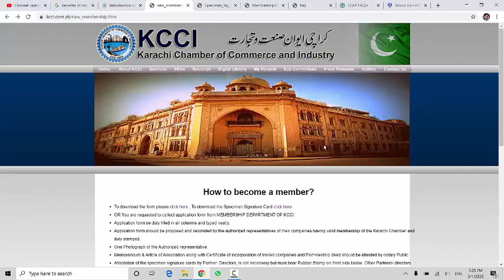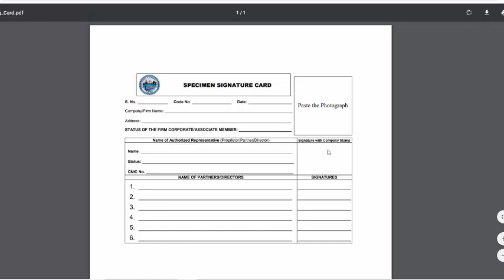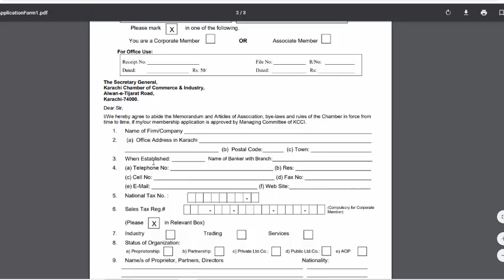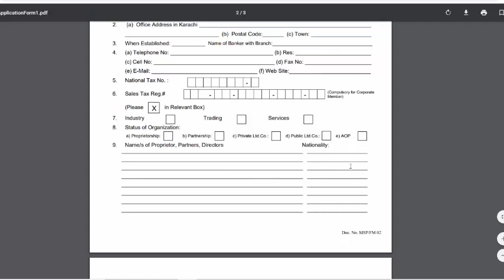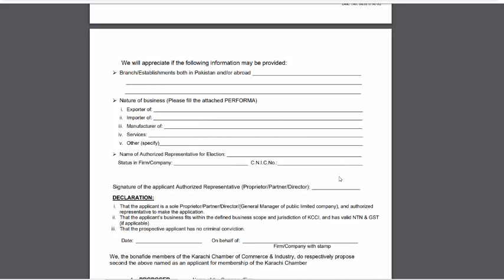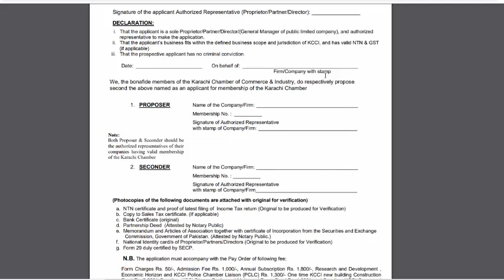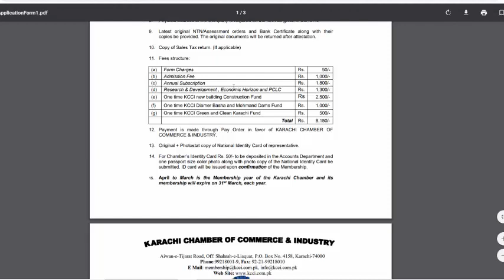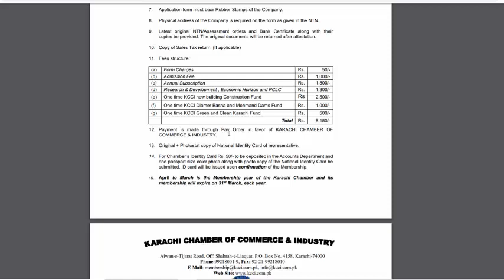How to Get Karachi Chamber of Commerce Membership - Benefits of Chamber of Commerce Membership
How to Get Karachi Chamber of Commerce Membership (Required Documents & Fees) - Benefits of Chamber of Commerce Membership in Pakistan

Karachi Chamber Of Commerce Address
Aiwan-e-Tijarat Road, Off: Shahrah-e-Liaquat, Karachi-74000

Karachi Chamber Of Commerce Timings or Office Timing
Regular office timings are 9:30AM to 6:00PM (Monday through Saturday)

Karachi Chamber Of Commerce Number

Karachi Chamber Of Commerce Fees
New Membership Fees of Karachi Chamber Of Commerce is Rs.8150/-

■ How Much Custom Duty on LED TV (32/42/47/55 Inches), We Have to Pay at Pakistani Airport.

PakistanCustoms.net is Pakistan's first in-depth website where discussed complete customs clearance procedure in detail, you can ask a question about your problems, request for a video, you can website and read articles, on my website you can fill a request form, I and Our team response quickly to solve your problem